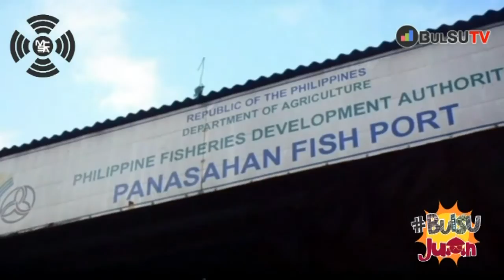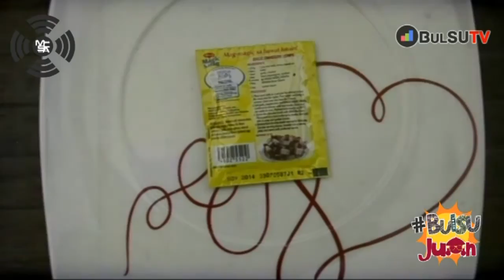BulSUJuan [Episode 2]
This month's feature presents the different things associated with SILI to Bulakenyos!